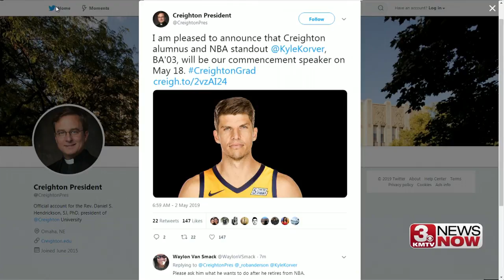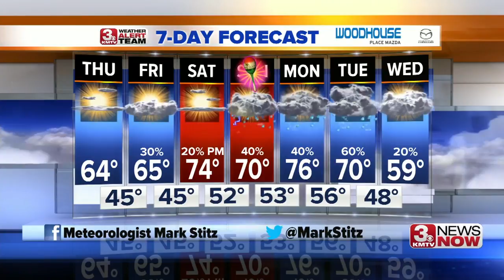3 News Now Latest Headlines | May 2, 12pm